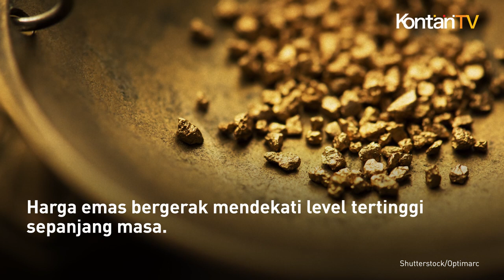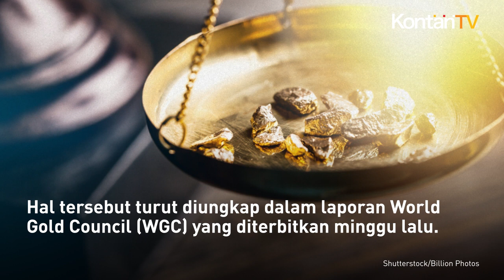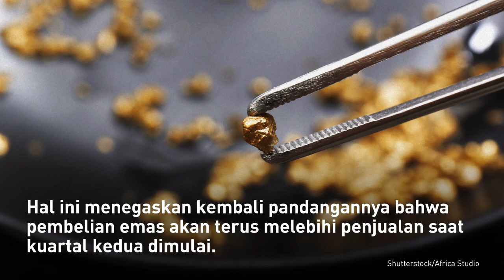Harga Emas Mendekati Rekor Tertinggi, Ini Dua Penyebabnya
Harga emas bergerak mendekati level tertinggi sepanjang masa.

Mengutip Business Insider, menurut Refinitiv, harga emas di pasar spot telah melonjak 8% sejak Silicon Valley Bank runtuh pada 10 Maret 2023.

Kini, data Reuters menunjukkan, pada Kamis (11/5/2023) pagi, harga emas di pasar spot berada di level US$ 2.030 per troy ons.

Masih melansir data Refinitiv, harga emas dengan level tertinggi pada tahun ini berada di posisi US$ 2.051 per troy ons.

Artinya, posisi itu hanya selisih 21 sen di bawah level rekor yakni US$ 2.072 per troy ons.

Lonjakan harga emas dipicu oleh sejumlah faktor.